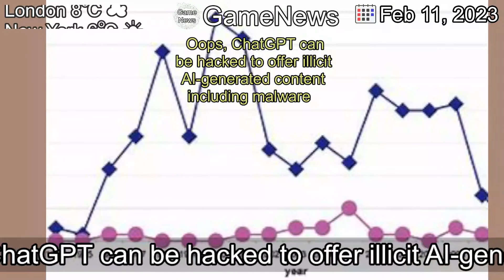[Latest] Oops, ChatGPT can be hacked to offer illicit AI-generated content including malware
[Contents]
This dark version of ChatGPT can craft phishing emails or write code for malware.